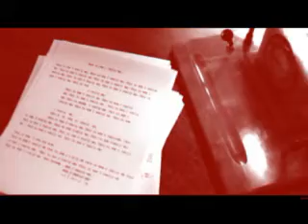The Kill - 30 Seconds To Mars